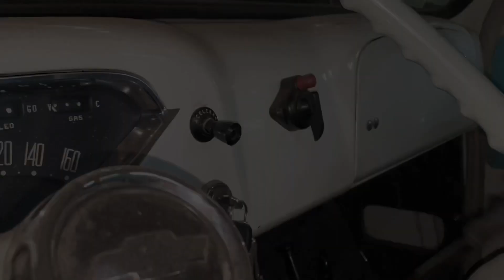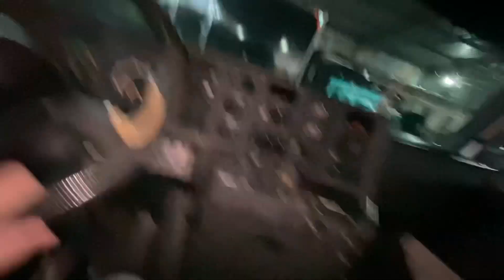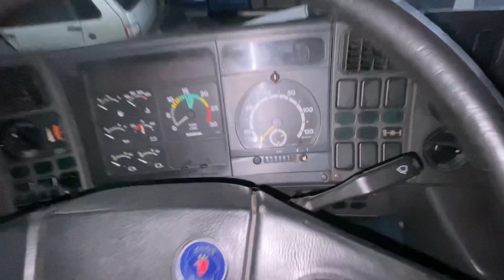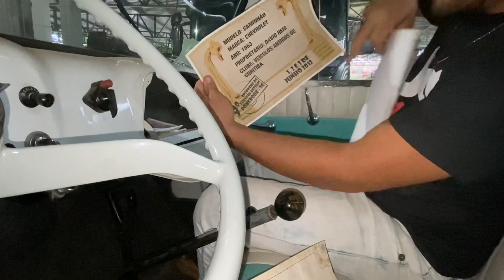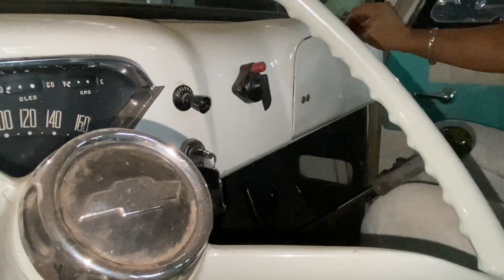O FNM DO FUTURO 😱 | É Inacreditável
Fala galerinha brava, mais um vídeo aqui do Tuta pra vocês. E neste vídeo, mostro um pouco mais da super coleção de caminhões do Sr Milton Ventania, chefe do meu amigo @ChebinhaOficial . Neste vídeo, mostramos um Scania branco 113H 360 que ainda está na batalha, que inclusive era utilizado pelo meu parceiro @ChebinhaOficial . Mostramos ainda um CHEVROLET 63, série 6500, ano 1963, com algumas curiosidades sensacionais como a sinalização por chave seletora, as marchas todas para frente, o lampião que na época era de uso obrigatório, e o macado Xicão. Mostramos também uma Scania P93, ano 1995/1996, com câmbio de 8 marchas, que embora esteja trabalhando, ainda está com 420 mil kms rodados apenas. E por final , o incrível Fiat FNM 180, ano 1979 que dá coro em Scania kkk O FNM DO FUTURO 😱 | É Inacreditável. Assistam o vídeo, está top demais! Aguardo o comentário de vocês aí… 👇🏼👇🏼👇🏼

🎬 Capitulos 🎞
00:00 Inicio
00:30 Apresentação
00:50 Scania 113H 360 engatado no Tanque, ano 1998.
02:35 Função das cantoneiras no chassi do Scania
03:45 @ChebinhaOficial  mostrando os detalhes do Scania 142HW
04:50 Sr Milton explicando como conseguiu comprar o Scania 142HW original
05:10 Rentabilidade
06:10 Scania P93 ano 1995
07:05 Chevrolet 63 série 6500
12:00 Curiosidade do Chevrolet 63
14:00 Fiat FNM 180 ano 1979
14:50 Ronco do Fiat FNM 180
17:05 Encerramento

🎥 MEU SETUP
Cartão Memória Sandisk Extreme Pro Micro Sdxc 128gb 170mbs A2
Adaptador De Microfone 3.5mm Hero 5 6 7 8 E 9 Original Gopro
Suporte Armação Moldura Frame Shoot - Suporte Microfone -Hero5 Hero6 Hero7
Bastão 3 Way 3 Formas GoPro AFAEM-001
Iluminador de Led para Câmeras Profissionais DSLR - Ulanzi VL49
Microfone Shotgun Condensador BOYA BY-MM1+

📲EQUIPAMENTOS AUXILIARES
Suporte De Celular Para Bastões E Acessórios Gopro
Carregador Duplo + Bateria GoPro Fusion - ASDBC-001
Caixa Estanque Original Gopro Hero 5 6 7 Black
Mini Tripé e Suportes de Montagem GoPro ABQRT-002

REALIDADE DA VIDA NA ESTRADA TRANSPORTANDO CARGAS